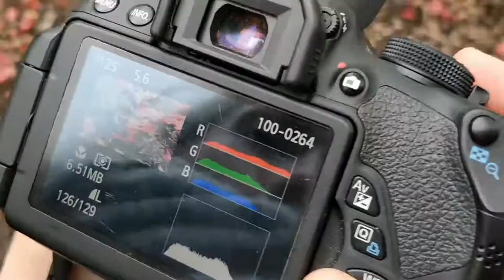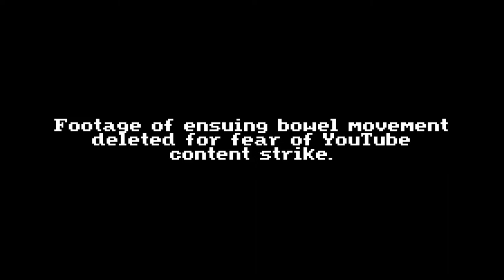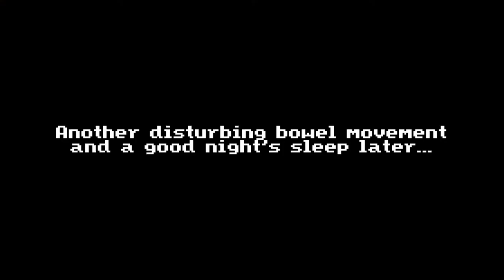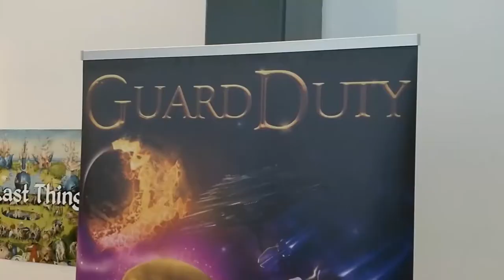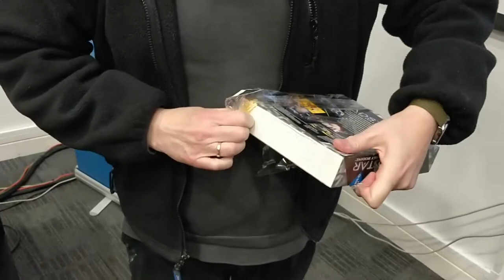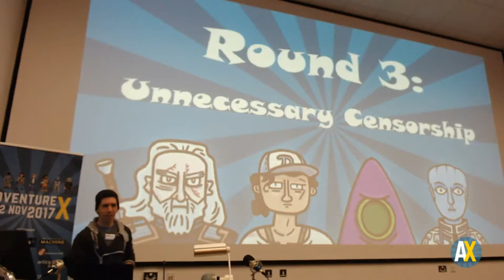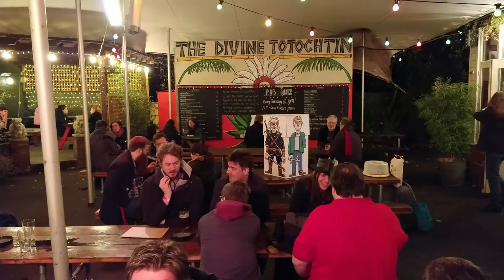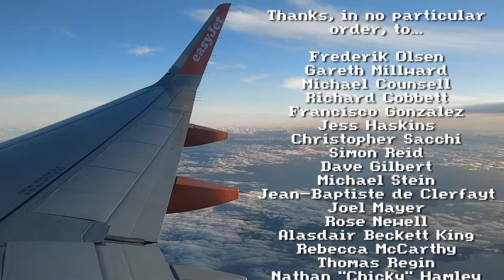GOOD TIMES, GOOD PEOPLE | My AdventureX 2017 Report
I went to the AdventureX convention last week for the second time in my life. It's such a great place and the people are so lovely. And I got to meet Francisco Gonzalez in person! And Brian Moriarty signed my copy of Loadstar! And Rolf Saxon (George Stobbart) yelled at a friend of mine! And a squirrel nicked me! It's all here!